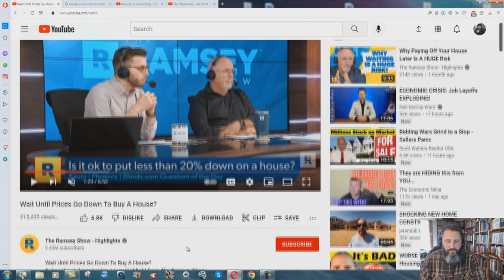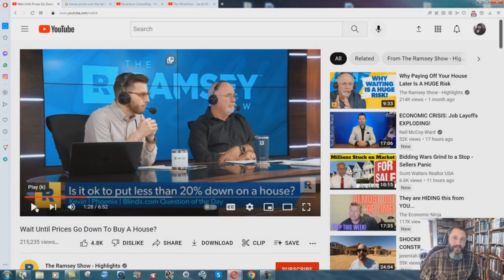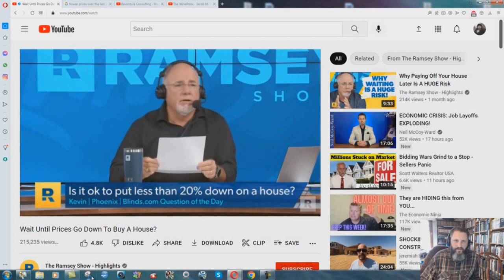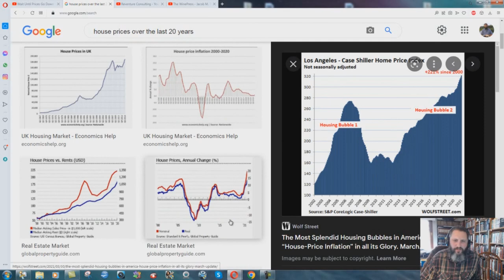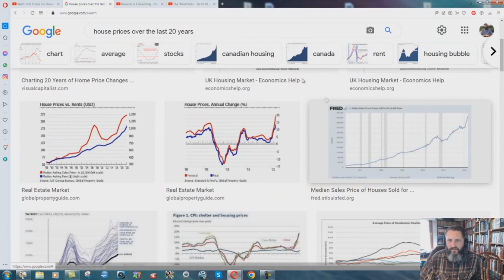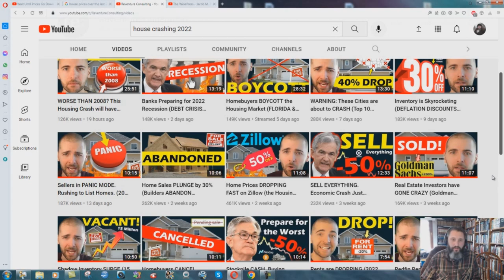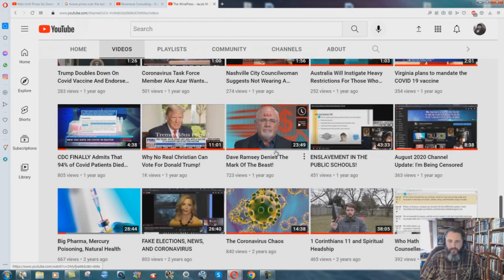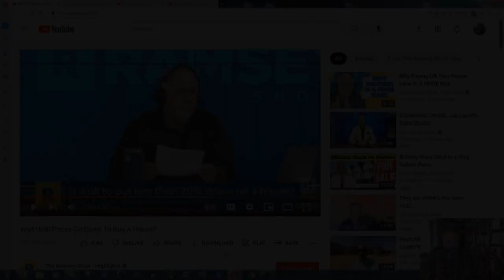Dave Ramsey Is A Lying False Prophet